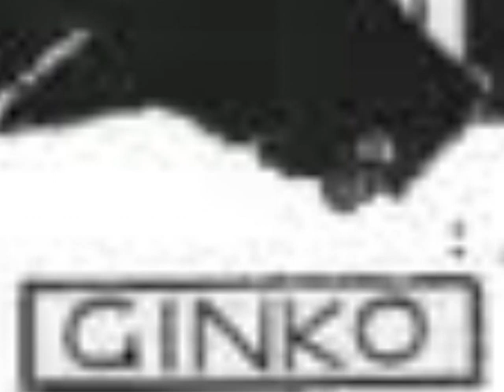50° diabolik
Era il 1962, quando per la prima volta comparve in edicola il fumetto di Diabolik, ideato dalle sorelle Angela e Luciana Giussani!
Quest'anno Diabolik compie ben 50 anni ed è ancora amato da tanti affezionati lettori!
Questo video è il mio omaggio a Diabolik per i suoi 50 anni!!!
Lunga vita a Diabolik!